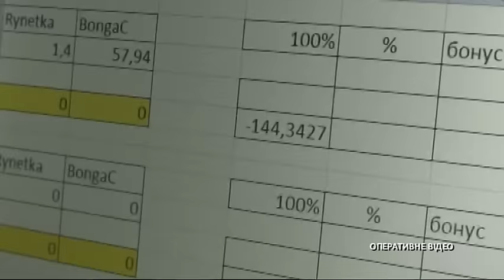У Бердянську правоохоронці викрили три порностудії